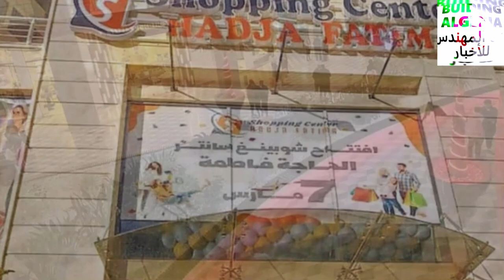تعرفو على هذا المركز التجاري الجديد في وهران SHOPING CENTER IN ORAN